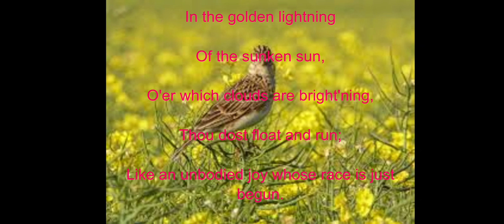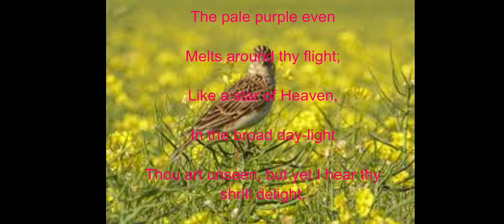Explanation of P.B. Shelley's Poem "To a Skylark"(2)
Explanation of the second and third stanzas of P.B. Shelley's poem "To a Skylark" # Shelley